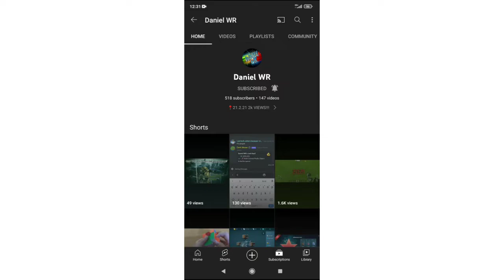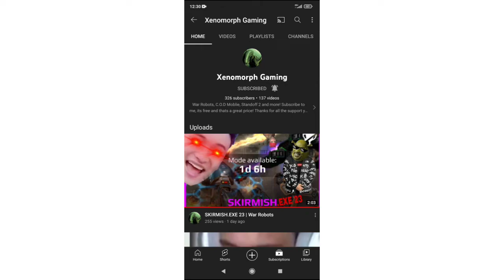War Robots:Getting a Orochi and Erebus+5 Shout outs!🦾🗿